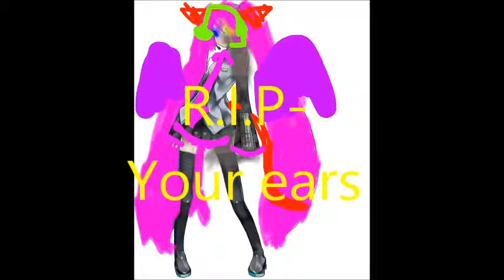UTAU VOICEBANK RELEASE!!!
DO NOT USE HEADPHONES!

I will make real UTAUs I promise I'm waiting for my mic to ship

SHE SOUNDS LIKE A DYING CHICKEN X,DDDDD

UST credits to Amaterasu23511

Have fun with her! XD